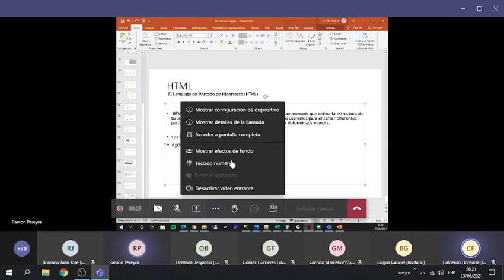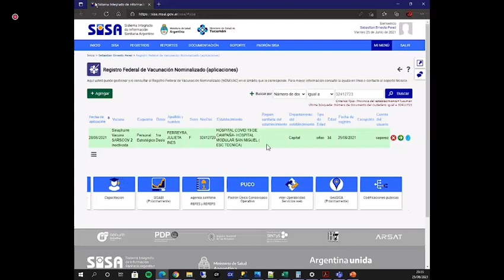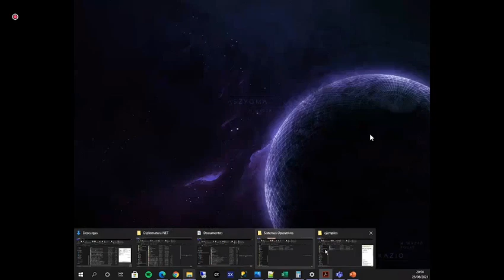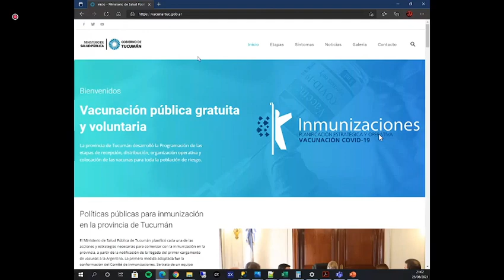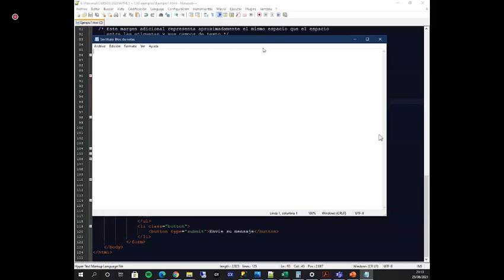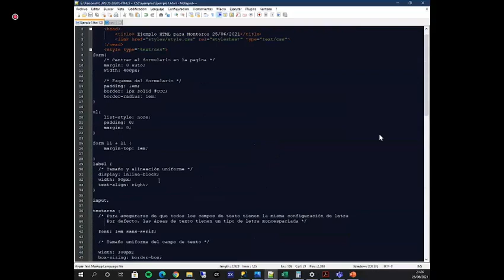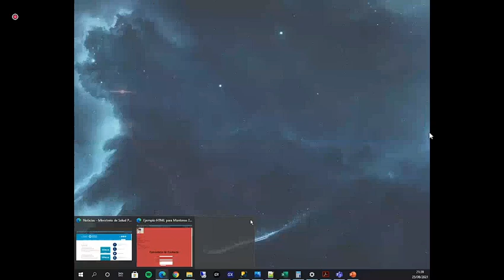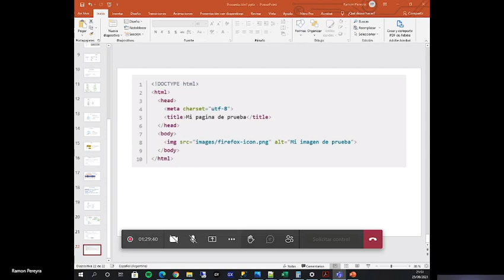PROGRAMACION - Clase 25/06/21